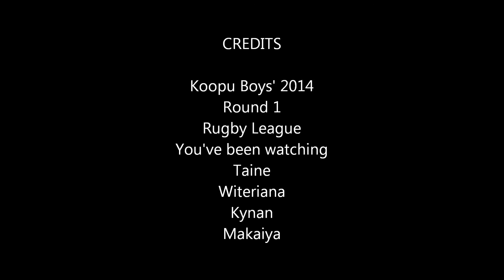Koopu Boys 2014 Season Opener round one(Rugby League)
4 brothers playing junior rugby league in Sydney. Taine, Witeriana, Kynan and Makaiya. Season opener action round 1.2014